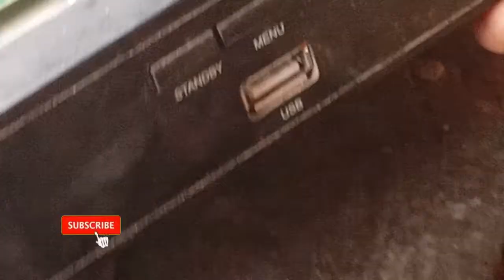Ali 3510C 12VOLT RECIEVER DAED PROBLEM SOLVED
md ayaz soomro
Ali 3510C 12VOLT RECIEVER DEAD PROBLEM SOLVED
hello every one assalamualaikum hope you are doing great and well so well how ? this is mayaz as well as you know me so in this video i am going Ali 3510C 12VOLT RECIEVER DEAD PROBLEM SOLVED  problem with well defined so hope you will get the information about it and hope you will definetly got the information what you want to know ?? so well hope you liked the video if you did then plz give a huge thumbs up and share comment and subscribe to my youtube channel as much as you can and click on the bell icon for never ever miss an update so i will see you soon in the next solving problem if you have any of problem  then let me know at the comment section allah hafiz good bye